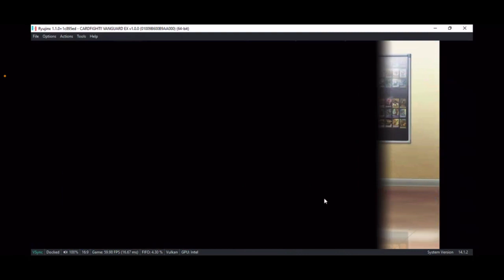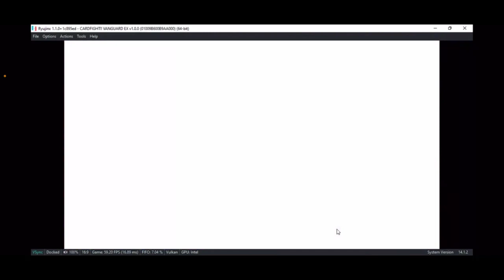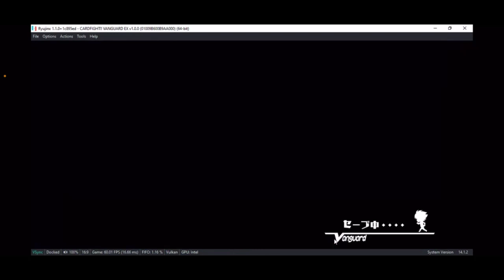Vanguard EX part 8 vs shoma ( English translation in the description)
(ai (A) talk)

A; it's strong to lead a sword, isn't it?

(shido (S) enter)

S; i'm that asia champion cuz i beat aichi
A; aichi sendo!?
A; you should definitely join the card fight club!
S;so now in the department
???: did something happen? shri
S; soma...! why are you here!
S; ...! shi,shuri!?
S; (to abandon shuri...!)
A; hey, listen! don't lead the sword, vanguard is very strong!
S; (mrs shiyuri...!? to be so friendly)
A; i was fighting just now, but i lost.

(soma (SO) enters)

SO: this guy. shuri?
S: (also abandoned..!)
A; and that asia champion it seems that aichi sendo has won!
SO; it's a silly joke
SO; he doesn't look strong no matter where you look do you even know vanguard in the first place?
S; let me tell you... play against me! with vanguard!
S; whether i look strong or not , i'll show it to you
S; (mr shuri, please take a look! the one who lead the sword fight)
SO; don't you know if you cry?
SO: i'm aisen souma (his description read " director of fushiso high school card fight club he work at his  parents' card shop  "travelers" and he has good vanguard ability)
So; come on, fight! show me your strength
SO: ...!
S; okay! did you see it!!
SO; this guy's fight is...!!
S; if you find out, you'll never get closer to shiyuri-san!
A; very, amazing, i'll lead you!
S: (mrs shiyuri did you see it?)
S; (han who fights bravely.. the appearance of shido izuru..!)
A; no way there was a person in my high school who could beat my brother! (dies at she saying onii-chan)
S; eh? (this is becoming like kamui's case with emi)
S; brother?
SO:.
A; fushiso high school 2nd grade aisen souma
A; with my brother i'm also the director of the card fight department
S; the director is aisen... by the way, even before the fight
S;ah !
SO; this guy, are you misunderstanding something?
A;?
S; really? it's a lie please forgive me
So; i heard your story from the memebers
SO; it seems that you have the ability welcome to the club
S;! alright!
A; you did it, i'll lead you!

S; shuri's support because it was there!
SO; hey, don't get sick
So; while my eyes are black i won't let you do whatever you want!
A;?
S; but with this, school rumble i'm looking forward to it
A; have you decided on a high school to play against?
SO: oh, the first opponent is fukuhara high school, the prestigious vanguard
A; ! the one with the strongest card fighters!
SO; it seems that he was defeated last year, i always win because i do it
SO: shido izuru, you are our ace you must not lose
S; in short, we must win?
S; i entered the card fight club..
S; defeat everyone, let's make the name of shido izuru roar!
A; i will guide you...!
SO: alright our goal is to grab victory!
SO: victory! (end)